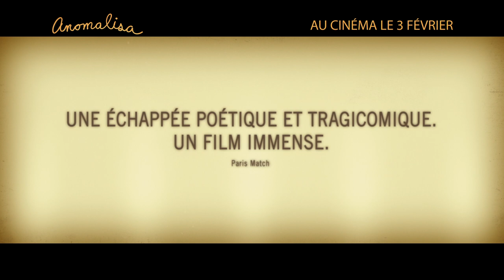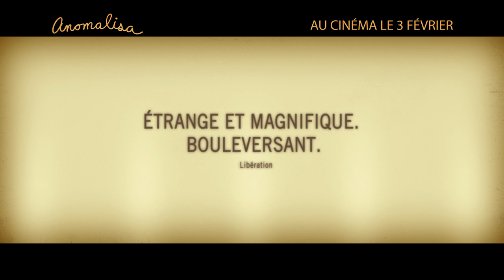ANOMALISA - Bande-annonce officielle (VOST) [au cinéma le 3 février 2016]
ANOMALISA, un film d'animation en stop-motion de Charlie Kaufman et Duke Johnson, avec les voix de David Thewlis, Jennifer Jason Leigh et Tom Noonan.
Au cinéma le 3 février.

Synopsis : Michael Stone, mari, père et auteur respecté de "Comment puis-je vous aider à les aider ?" est un homme sclérosé par la banalité de sa vie. Lors d'un voyage d'affaires à Cincinnati, où il doit intervenir dans un congrès de professionnels des services clients, il séjourne à l'Hôtel Fregoli. Là-bas, il entrevoit la possibilité d’échapper à son désespoir quand il rencontre Lisa, mal dans sa peau et représentante des ventes des pâtisseries Akron, qui pourrait être ou pas l’amour de sa vie.

“PROFOND ET PLEIN D’ESPRIT. UN FILM IMMENSE” Paris Match
“ÉTRANGE ET MAGNIFIQUE. BOULEVERSANT” Libération
“UNE ANOMALIE GRANDIOSE” Télérama
“UNE ÉTRANGE FABLE EXISTENTIELLE” Les Inrockuptibles
“UN CHEF-D’OEUVRE” Rolling Stone
“DRÔLE ET CORROSIF” Le Monde
“ADMIRABLE” Variety

Ce tableau onirique, absurde et plein d’humour est issu des esprits brillants de Charlie Kaufman, réalisateur de SYNECDOCHE, NEW YORK et scénariste de ETERNAL SUNSHINE OF THE SPOTLESS MIND et DANS LA PEAU DE JOHN MALKOVICH ; et Duke Johnson (série « Community » : épisode L’incontrôlable Noël d’Abed). Ce film d’animation non-conventionnel, en stop-motion, réunit dans sa version originale, les voix de Jennifer Jason Leigh, Tom Noonan et David Thewlis sur une émouvante musique de Carter Burwell.
Fresque « mélancomique » et surréaliste, ANOMALISA vient de remporter Le Grand Prix du Jury de la 72ème Mostra de Venise confirmant ainsi la place de Charlie Kaufman parmi les cinéastes américains les plus importants, et imposant Duke Johnson en tant que force créatrice majeure.